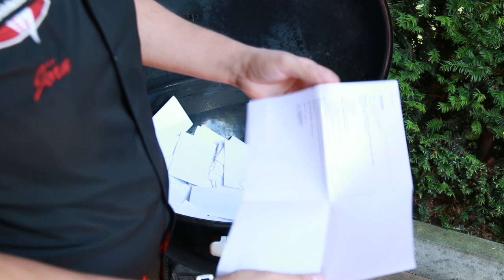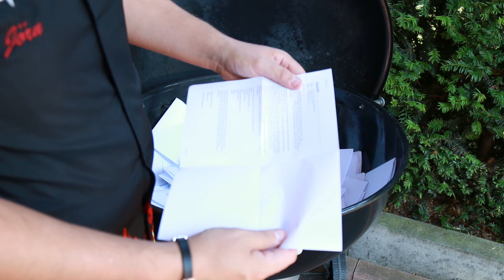Ziehung der Gewinner des 25.000 Abonnenten Rezept Gewinnspiels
Die Gewinner des Rezept Gewinnspiels sind gezogen.

Herzlichen Glückwunsch an die Gewinner und danke an alle die mitgemacht haben!

Beim nächsten Einkauf über Amazon.de meinen Kanal zu unterstützen ist ganz leicht. Einfach diesem Link folgen:
Danke Dir!

Danke!